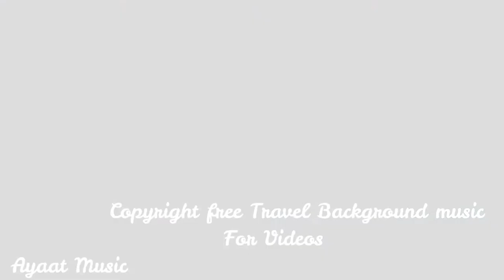Stardust - JayJen [Copyright Free - safe Music] Ayaat Music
🎵 Track Info:

Title: Stardust
Artist: JayJen
Genre: Dance & Electronic
Mood: Bright

✅ About using the music:

-Here You Found:
Free music,
Vlog,
Vlog music,
No copyright music,
Background music,
Royalty free,
Vlogger music,
Vlogging music,
Download music,
Dance & electronic,
Bright